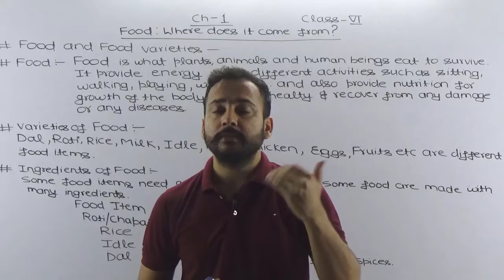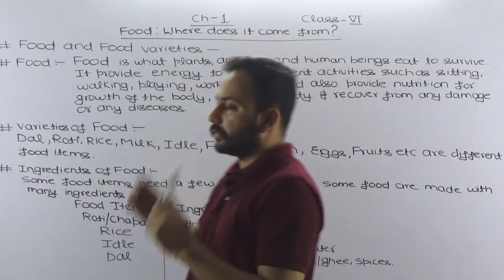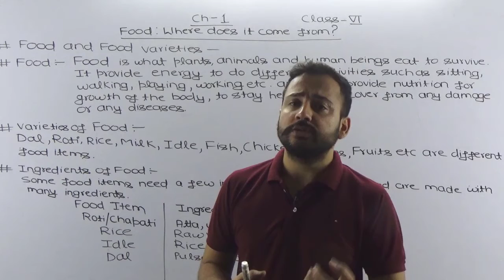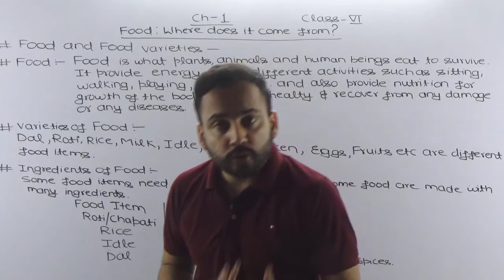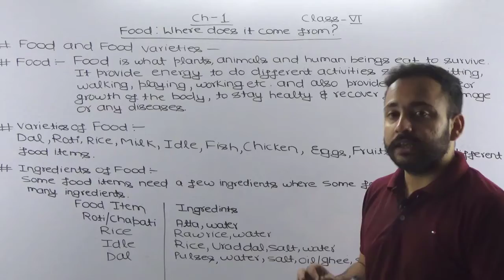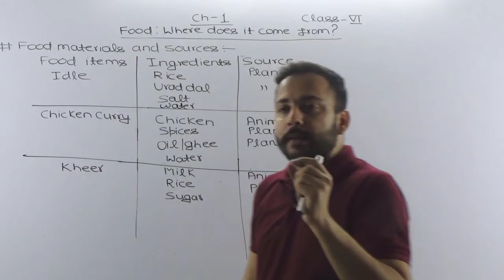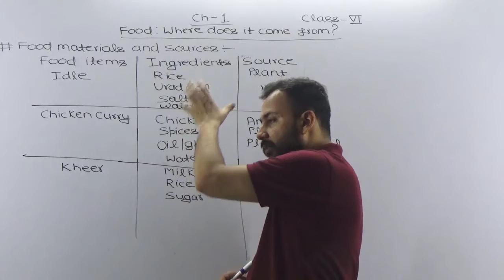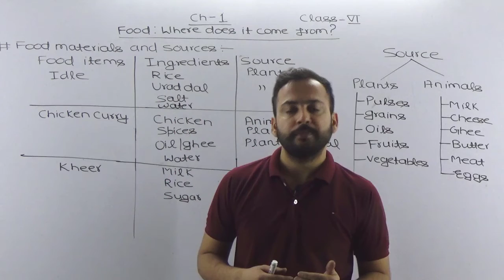FOOD : WHERE DOES IT COME FROM? | CHAPTER 1 | PART 1 | SCIENCE | CLASS 6 | NCERT | CBSE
In this video we will discuss about the Food and sources of food.
1.what is food?
2.varieties of food
3.different food items  and their ingredients
4.sources of food : plants and animals